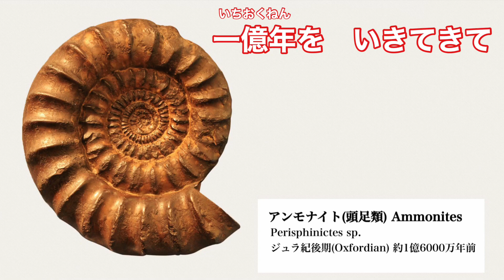カワウソのついたち（エイプリルフールのうた）作詞作曲 ぱす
カワウソのついたち（エイプリールフールのうた）作詞作曲　ぱす

季節のうたとして、エイプリルフールのうたをうたいました。

ぱすさんによる、オリジナルの動画はこちらです。

歌う際、音源をぱすさんから直接ご提供いただきました。